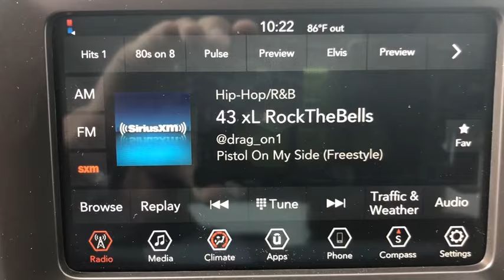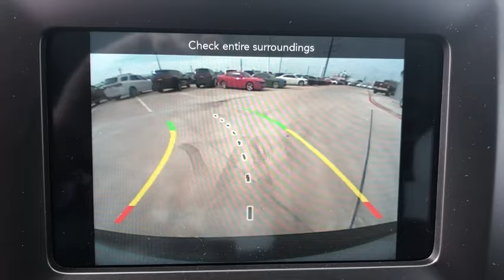2019 Jeep Cherokee Corpus Christi, Alice, Kingsville, Beeville, Mathis, TX KD366703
New 2019 Jeep Cherokee available in Corpus Christi, Texas at Chryselr Dodge Jeep RAM of Calallen. Servicing the Alice, Kingsville, Beeville, Mathis, TX area.
2019 Jeep Cherokee Latitude Plus FWD - Stock#: KD366703 - VIN#: 1C4PJLLB1KD366703

3688 IH 69 Access Rd

: EPA 31 MPG Hwy/22 MPG City! Bluetooth iPod/MP3 Input TRANSMISSION: 9-SPEED 948TE AUTOMATIC. ENGINE: 2.4L I4 ZERO EVAP M-AIR W/ESS. Alloy Wheels Satellite Radio Back-Up Camera. WHY BUY FROM US: Chrysler Dodge Jeep Ram of Calallen The other fun place to buy a car! OPTION PACKAGES: ENGINE: 2.4L I4 ZERO EVAP M-AIR W/ESS (STD) TRANSMISSION: 9-SPEED 948TE AUTOMATIC (STD). Fuel economy calculations based on original manufacturer data for trim engine configuration.